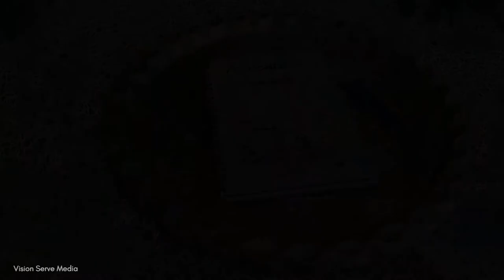Alex and Michelle Barbosa Wedding video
Our wedding @ Thorner Country Estate filmed by Vision Serve Media